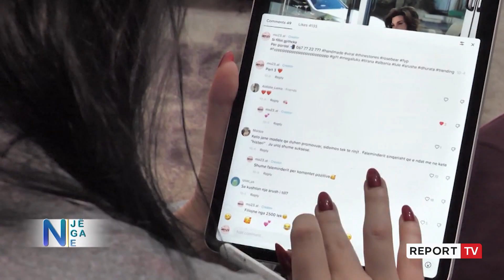Lindi në Firence, por dëshiron të jetojë në Shqipëri, Rejmona: Jeta edhe këtu është shumë e bukur!